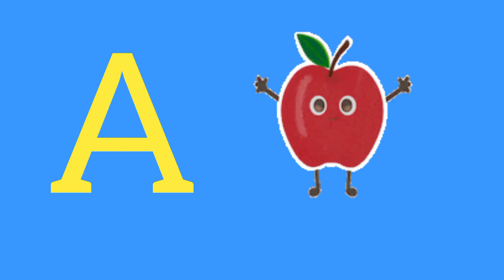A for Apple B for Ball C for Cat, ABC Phonics Song, English Alphabets for Kids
Hello friends I am Nazish,Welcome to my youtube channel "Al Samad Kids TV" In this video children will be able to learn English alphabets and letters and also kids will learn things that start with each English alphabet with the help of animation and colorful visuals.

Al Samad Kids TV
# learn English alphabets

M for monkey  | m for mango
X for x-ray  | x for x-mas tree

A For Apple B for Banana C for Cat | ABC Phonics Song With Image | Alphabets For Kids | ABCD Alphabets | A to Z |  Nursery Rhymes for Child

a se ananr
aa se aam
a aa e i
अ आ इ ई
hindi varnamala
hindi alphabet
#Learn Hindi Letters
Learning Video
Kids Video
study Point
Hindi Alphabets
Colour name
Hindi Poem
Hindi Kids Song
Good Habits
Hindi Varnamala
domestic animals
# farm animals
cow video
goat video
Buffalo video
camel video
horse video
ox video
sheep video
donkey video
dog video
cat video

क ख ग घ | वर्णमाला | Hindi Alphabets | Varnamala | Barakhadi | Ka Kha Ga Gha | Hindi Letters

क ख ग घ | वर्णमाला | Barakhadi | Hindi Alphabets | Varnamala | Learn Hindi | Ka Kha Ga Gha | Hindi Letters | Balgeet In this video children will be able to learn hindi alphabets and letters and also kids will learn things that start with each hindi alphabet with the help of animation and colorful visuals. Lyrics क | क से कबूतर (Pigeon) ख | ख से खजाना (Treasure) ग | ग से गमला (Pot) घ | घ से घडी (Clock) च | च से चम्मच (Spoon) छ | छ से छतरी (Umbrella) ज | ज से जहाज (Ship) झ | झ से झंडा (Flag) ट | ट से टमाटर (Tomato) ठ | ठ से ठेला (Hand Cart) ड | ड से डब्बा (Box) ढ | ढ से ढक्कन (Lid) त | त से तरबूज (Watermelon) थ | थ से थरमस (Thermus) द | द से दवाई (Medicines) ध | ध से धन (Wealth) न | न से नारियल (Coconut) प | प से पपीता (Papaya) फ | फ से फल (Fruits) ब | ब से बत्तख (Duck) भ | भ से भालू (Bear) म | म से मछली (Fish) य | य से यान (Aircraft) र | र से रस्सी (Rope) ल | ल से लकड़ी (Stick) व | व से वन (Jungle) श | श से शहनाई (Clarinet) ष | ष से षट्कोण (Hexagon) ह | ह से हाथी (Elephant) क्ष | क्ष से क्ष-किरण (X-Ray) त्र | त्र से त्रिशूल (Trident) ज्ञ | ज्ञ से ज्ञानदाता (Teacher)

क ख ग घ | वर्णमाला | Barakhadi | Hindi Alphabets | Varnamala | Learn Hindi | Ka Kha Ga Gha | Hindi Letters | Balgeet

In this video children will be able to learn hindi alphabets and letters and also kids will learn things that start with each hindi alphabet with the help of animation and colorful visuals.

Lyrics
क | क से कबूतर (Pigeon)
ख | ख से खजाना (Treasure)
ग | ग से गमला (Pot)
घ | घ  से घडी (Clock)
च | च से चम्मच (Spoon)
छ | छ से छतरी (Umbrella)
द | द से दवाई (Medicines)
प | प से पपीता (Papaya)
फ | फ से फल (Fruits)
व | व से वन (Jungle)